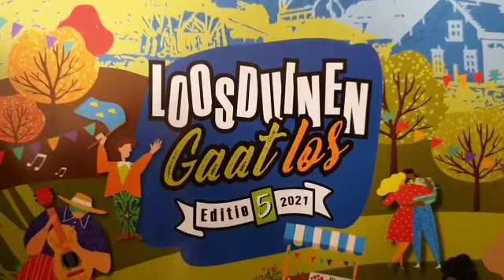De Geest gaat Los!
Een compilatie van een prachtige voorstelling in wijkcentrum De Geest in Loosduinen, in het kader van Loosduinen gaat Los!